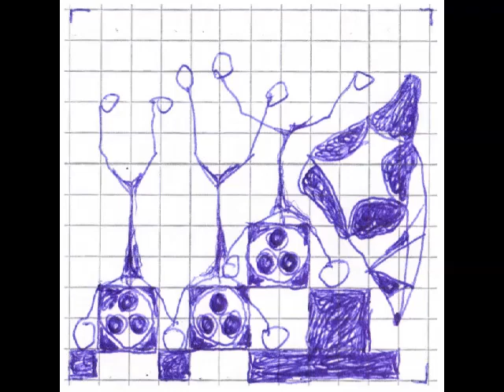Adi Cox - Caption - 31st March 2012.MP4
A digitally enhanced improvisation by Adi Cox

An Old Gandma

An old grandma
sits uncomfortably in an arm chair.
So thin and frail with wrinkly skin
this old lady
I go round to visit.

Within a loving family,
born to an old school,
brought up in a town of long ago,
this old lady:

As a young girl could
sow, play piano,
paint and draw.
Now through disability
this lady cannot do anything.

This lady is in hospital now
I go and visit again.
Sitting in an arm chair
laughing and joking with nursing staff
this old lady laughs and lights up our day,
raising our spirits with good humour,
witfully taking us all along,
stoically laughing at things
that most of us would complain about.
This old lady.